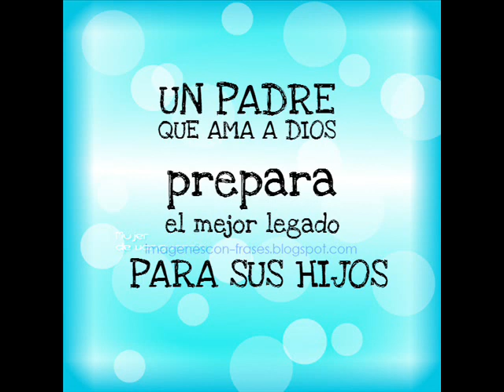Radio Tradición: La importancia del Padre en la Familia Cristiana. 3a. parte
La Importancia del Padre en la Familia Cristiana
Por el Excmo. Monseñor: Martín Dávila.
3a. parte